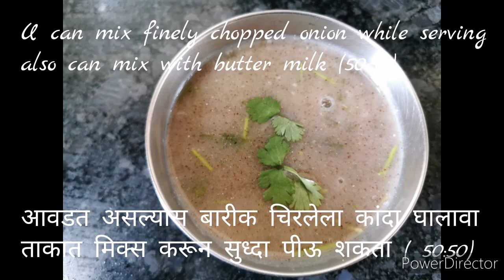Unique healthy kadhi which you never tried before | आता बनवा अशी कढी जी आहे पौश्टिक आणि अनोखी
Beat the heat with this healthy drink. Perfect diet recipe.
Usually served cold and taken after meal.
Can be served with buttermilk and chopped Onion mixed together in it.